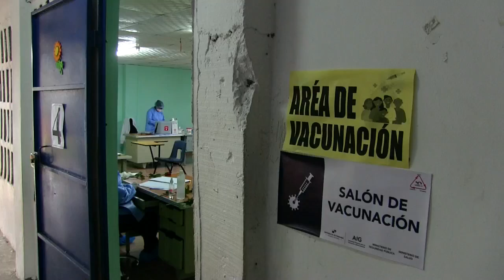Panamá ha detectado 15 casos de 4 variantes "más contagiosas" de la covid-19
Las autoridades sanitarias de Panamá informaron este lunes que han detectado 15 casos de 4 variantes de la covid-19 consideradas "más contagiosas", y que el 87 % de los infectados ya se ha recuperado.

¡Visítenos!